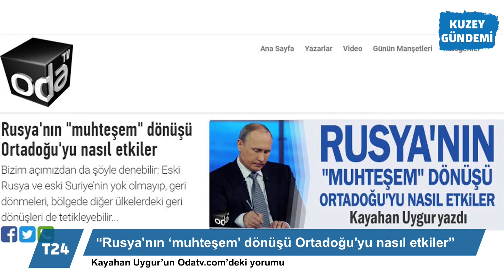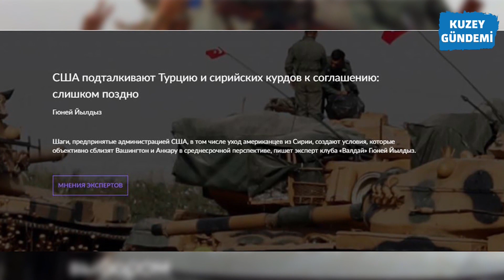"Türkiye-Rusya ilişkileri Suriye'de sanıldığı kadar iyi gitmiyor"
Hakan Aksay'la Kuzey Gündemi'nde bugün |

- Türkiye-Rusya ilişkileri'ni Rusya uzmanı Emre Erşen yorumluyor

-OdaTV'den  Kaan Uygur'un "Rusyanın muhteşem dönüşü" yorumu

-Valday Kulübü uzmanı Boris Dolgov’un Rus Basını'ndaki yazısı

-Gürcistan’da yeni bir “Gül devrimi” mi